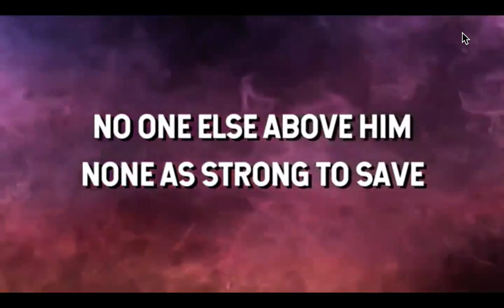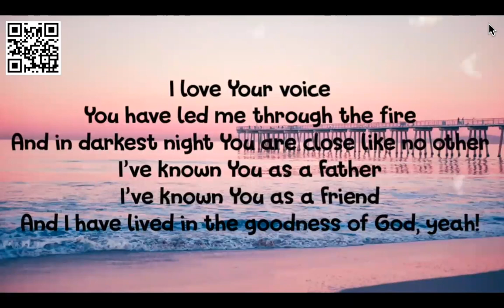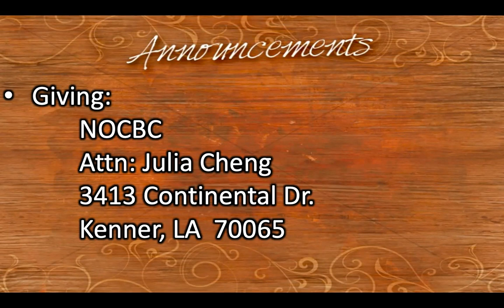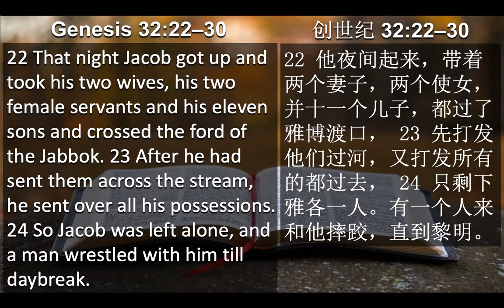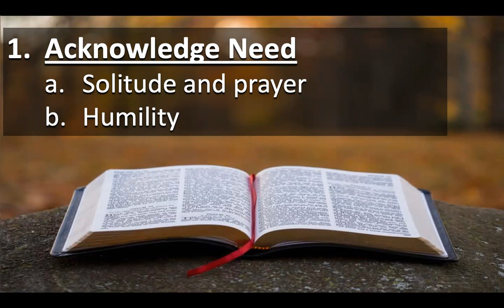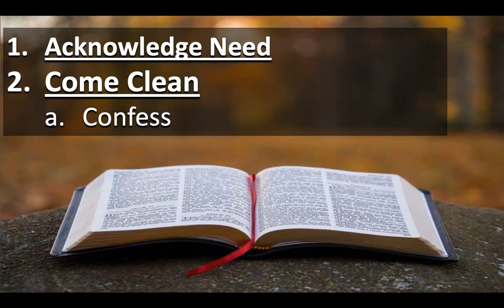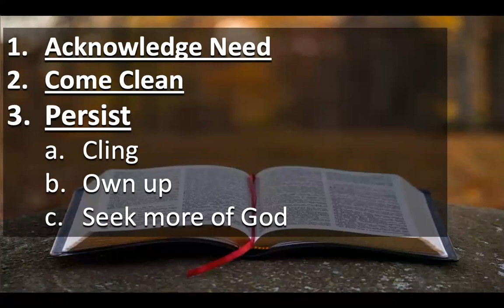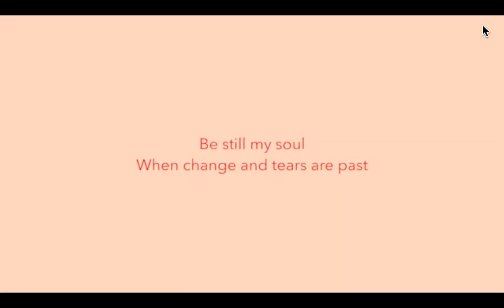English Worship (2021-01-17)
English service of New Orleans Chinese Baptist Church on January 17, 2021
Sermon: "Wrestling with God" (Genesis 32:22–30)